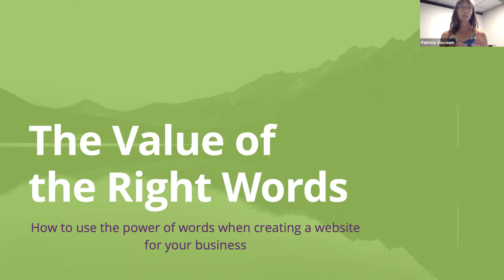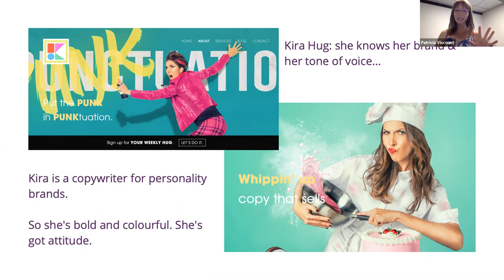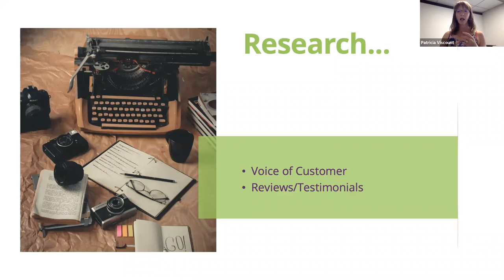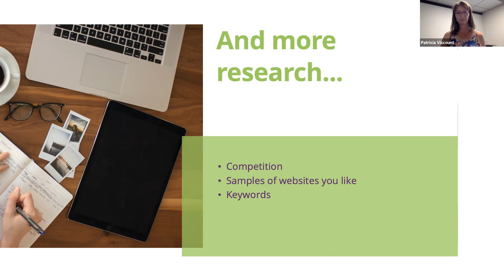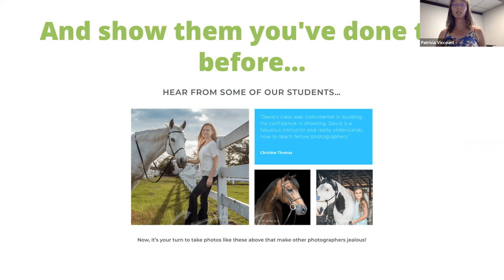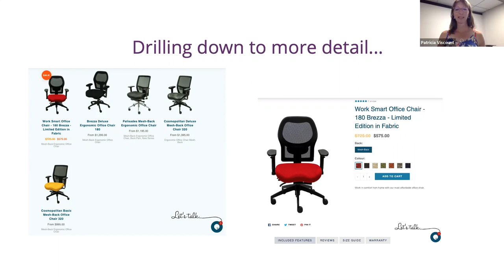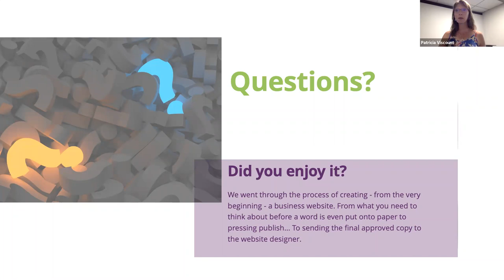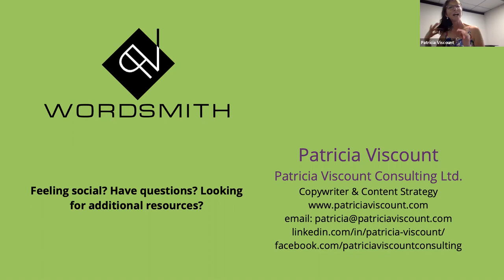The Value of the Right Words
COURSE DESCRIPTION
The most successful websites speak to their ideal customers. Using the right words, promising appropriate solutions, for the perfect audience.

Does your company have a website up & running? Is it speaking to the people who want (or need) your products or services? Are you turning them into paying customers? These are some things we dive into during this webinar. You’ll walk away with a better idea of what to say, how to say it, and how it can be organized to make sense for your audience. (Disclaimer: I’m not a web designer or developer, this course speaks only to the words on the page and basic presentation).

Questions we’ll look at:

Do you understand your target audience?

What are the words they use when they are searching for your service or product?

What are they looking for when they come to your website?

How do you interact with them on your website?

How much of the information that you want to tell them is really necessary on your website? (Hint: Probably not all of it)

We’ll walk through my process of researching and writing a 5-page website for my clients.

Do you have any information you want to make sure I cover? No problem!

PRESENTER
Patricia Viscount is a Conversion Copywriter, with her own business, Patricia Viscount Consulting Ltd. She writes marketing material - think websites, blogs, and emails - for small and medium-sized businesses that are looking to grow and have better, more engaging “conversations” with their ideal clients. She loves to research and helping clients find their true “voice”.

Prior to owning her own company, Patricia worked with several Calgary-based energy companies. She started her career in the Canadian Army, sharing amazing stories with people across Canada of soldiers winning hearts and minds in places like Bosnia and Kosovo. Addicted to travel, she’s visited over 35 countries on 6 continents.